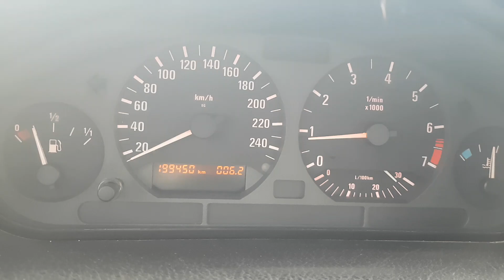BMW E36 318is M44 acceleration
stock engine, stock cat exhaust, stock ecu, custom camshaft timing.